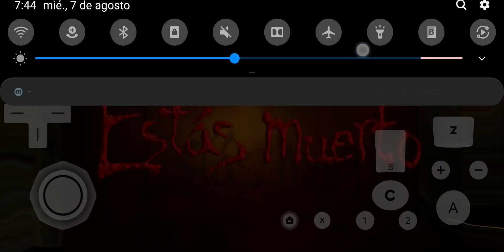Resident Evil 4 Leon Vs. Krauser | Android Gameplay Full Speed FullHD Resolution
Device:
Galaxy S9+
Snapdragon 845
6GB RAM
2K+ Resolution
Android 9.0